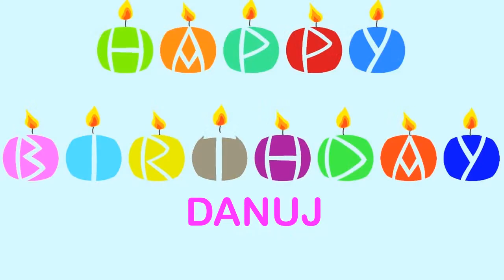Danuj Birthday Wishes & Mensajes